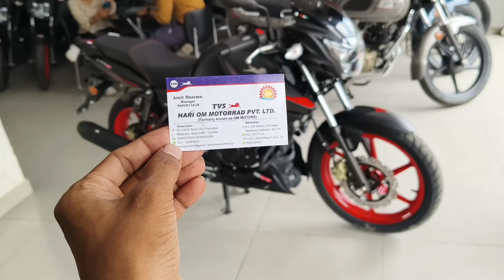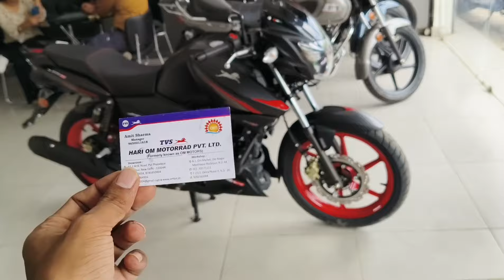New Tvs Apache RTR 160 2V Race Edition 2024 Model Bike Price Detail | 💰 Loan Details🔥EMI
New Tvs Apache RTR 160 2V Race Edition 2024 Model Bike Price Detail | 💰 Loan Details🔥EMI | Finance Detail

Hello Guys Yeah hai Tvs Brand New Launch Apache RTR 160 2V Race Edition Bike is video ke andar me aapko Apache RTR 160 2V ki EMI Detail, Loan Detail, Finance Detail or Down payment ki detail bhi btaunga. In This Video you will know How to buy a bike? Tvs Apache RTR 160 2v Race Edition kaise Khrid Sakte Hain?

Tvs Apache RTR 160 2V Bs6 Race Edition |
2024 New Launch Tvs Apache RTR 160 Race Edition |
Tvs Apache RTR 160 2v Race Edition On Road Price |
Apache RTR 160 2V Race Edition EMI Detail |
New launch Tvs Apache Race Edition Price |
Tvs Apache RTR 160 2v New Graphics and Update Version |
Is Apache 160 2v Race Edition is Best ?
Tvs Apache RTR 160 2V Loan Detail |
Tvs Apache RTR 160 2V Race Edition Down payment |
Apache RTR 160 2v Race Edition Finance Detail |
2024 Apache RTR 160 2V Race Edition |